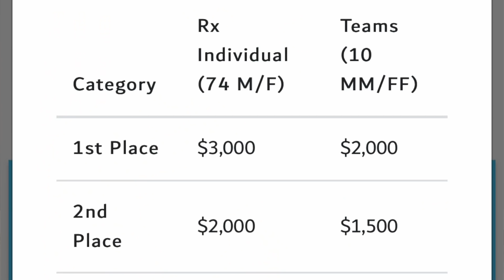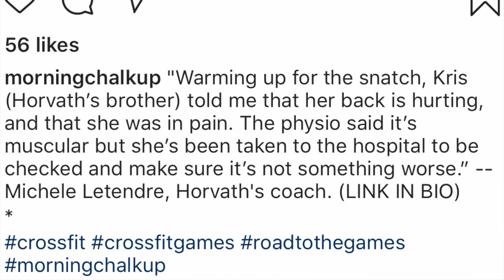FIRST ATHLETES GOING TO THE CROSSFIT GAMES (Money is now a huge factor?!)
The first athletes going the Crossfit games.